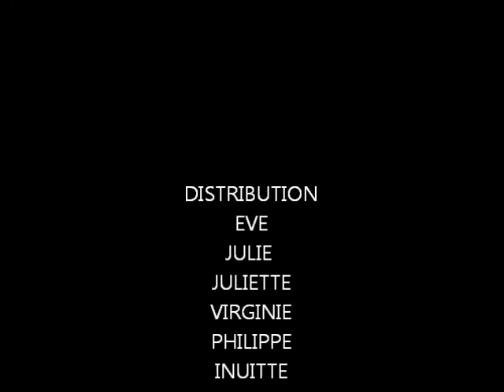Ecurie stephane frey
Concour Ceruc octobre 2011